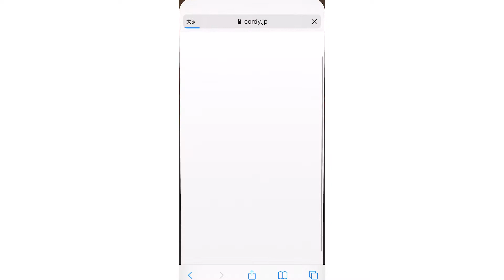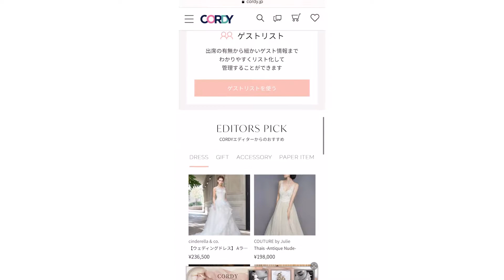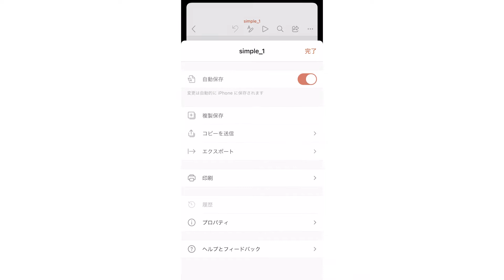【iPhone版】【無料で作れる】私だけの顔合わせのしおりを作ろう！|CORDY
＊Googlechromeからもダウンロード可能です。

CORDYでは、無料でダウンロードできる
「顔合わせのしおり」をご紹介しています！
配信以来、とても人気となっているこちらの顔合わせのしおり。
今回は、『顔合わせのしおりダウンロード方法』をご紹介します。

✔顔合わせのしおり PCでのダウンロード方法はこちらから！

CORDY(コーディ)はPC、スマートフォン上で結婚式準備を行うことができるECサイト。
ドレスや引出物はもちろん。
カメラマン、ヘアメイクなど多種多様なアイテムやクリエイターまで揃え、
ウェディングに必要な全てのアイテムをオンライン上からいつでも、どこでも自由に選ぶことができます！
あなただけの、世界でひとつだけの結婚式を一緒に創りませんか？

✔Instagram公式アカウント